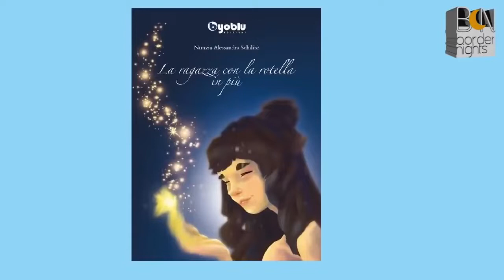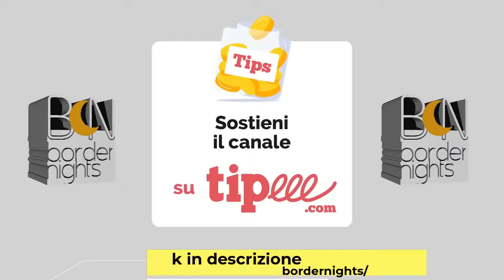La RAGAZZA con la ROTELLA in PIU': Nunzia Alessandra Schilirò con Paolo Franceschetti